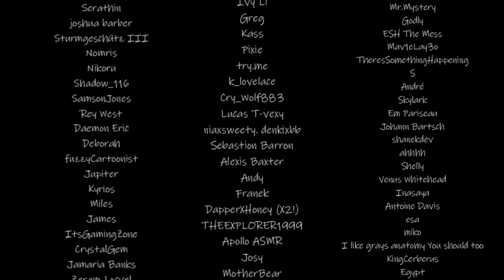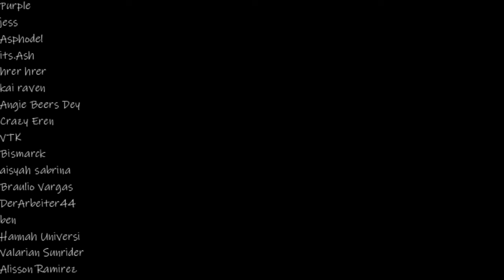[4F Version] Meet The Reylou Family! [Ft.@secondcupASMR&@NightRuby]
I know a lot of people missed Claudia, and he's one of my favourite characters to voice! And this time around, you get to meet his mother, Vivian and his sister, Jackie!
Time to host a welcoming dinner for them!